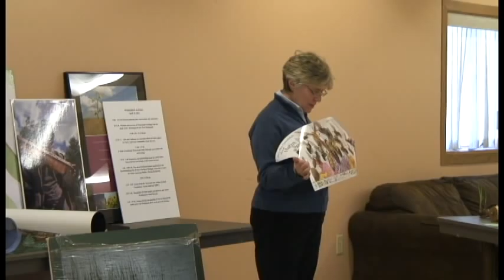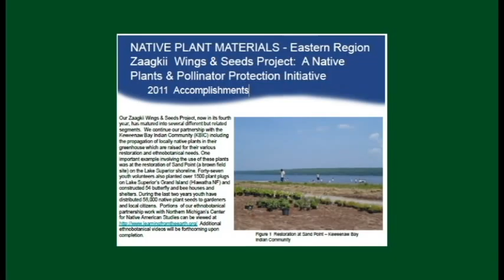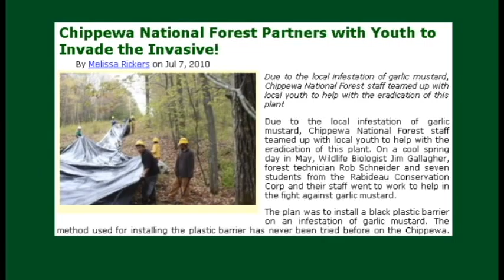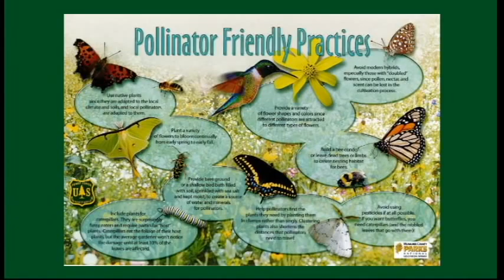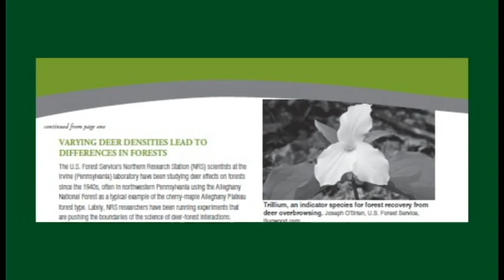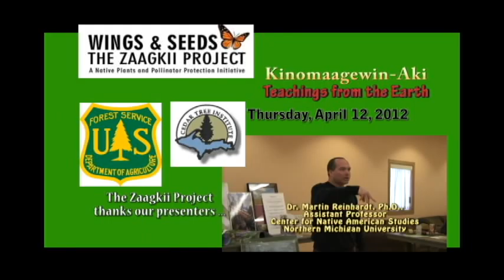2012 Zaagkii Project USFS, tribes share tech, protect native plants/pollinators: Bumblebees/Monarchs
Representatives of 5 tribal communities attended an April 2012 pollinator protection and native plants restoration workshop at the Hannahville Indian Community.

Native tree saplings were planted on the Hannahville Reservation by students at the Hannahville Indian School/Nah Tah Wahsh PSA.

Coordinated by the nonprofit Cedar Tree Institute, the Zaagkii Wings and Seeds Project partners with Northern Michigan and Wisconsin tribes to restore native plants and protect pollinators like bees and butterflies.

Keweenaw Bay Indian Community
United States Forest Service (USFS)
Marquette County Juvenile Court
U.P. Children's Museum
Northern Michigan University (NMU) Center for Native American Studies

Workshop included reps. from:
Hannahville Indian Community
Sault Ste. Marie Band of Chippewa Indians
Lac Vieux Desert Band of Lake Superior Chippewa Indians
Menominee Indian Tribe of Wisconsin
NMU Center for Native American Studies

Rev. Jon Magnuson, director/founder
Cedar Tree Institute

Tom Biron, Sault Ste. Marie Band of Chippewa Indians
Larry Stritch
National Botanist
USDA USFS
Washington, DC

Jan Schultz
Botany, Non-native Invasive Species
Special Forest Products Program Leader
USDA USFS Eastern Region
Milwaukee, WI

USFS Office of Tribal Relations

Fred Clark
Director

Larry Heady, USFS Eastern Region tribal relations
Stephanie Blumer
USFS East Zone botanist
Hiawatha National Forest

Nicole Shutt
USFS Biological Science Technician
Chequamegon--Nicolet National Forest
Florence, WI

Melissa Simpson
Ecologist
Chequamegon-Nicolet National Forest
2012 Free Kids Fishing Day
12-4 p.m.
June 2, 2012
Chequamegon-Nicolet National Forest
Lost Lake Campground
Contact Melissa Simpson

Pollinator Week 2012
June 18-24, 2012

National Center for Reforestation, Nurseries and Genetic Resources (National Seed Storage Lab)

Presenters

Earl Meshigaud, Hannahville Potawatomi Indian Community Tribal Council Member, Culture Department Director

Dr. Scott Herron, (Odawa, Anishinaabe) Zaagkii Project Consulting Ethnobotanist
Ferris State University Biology Prof.
Biology Education Coordinator
Wild Rice/Ethnobiology Lab

Jan Schultz, USFS Botanist

Dr. Martin Reinhardt, Asst. Prof.
Baraga, MI
Lake Superior Band of Chippewa Indians

Warren "Chris" Swartz, Jr., KBIC Tribal Council President

Todd Warner, KBIC Natural Resource Director

Evelyn Ravindran, KBIC NRD natural resources specialist
Hannahville Indian Community
"Keepers of the Fire"
Wilson, MI

Hannahville Indian School
Nah Tah Wahsh PSA

Martin Reinhardt, Ph.D., Asst. Prof.

Kenneth Pitawanakwat, Anishinaabemowin Instructor
Nathan Wright, Owner
Herbal Lodge

Laura Lynn Bermudez
Cherice Williams